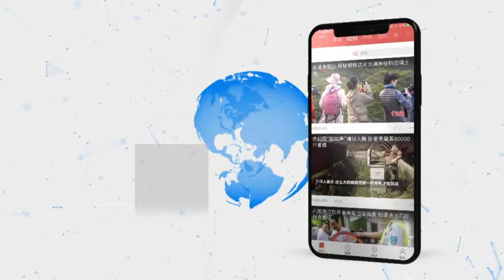厦门海空口岸启用防疫措施 赴台航线全面测温筛查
针对近期新型冠状病毒疫情形势，厦门海空口岸加强监控与检测，启用防疫措施，赴台航线全面测温筛查，确保紧急疫情重大情况第一时间报送、处置。